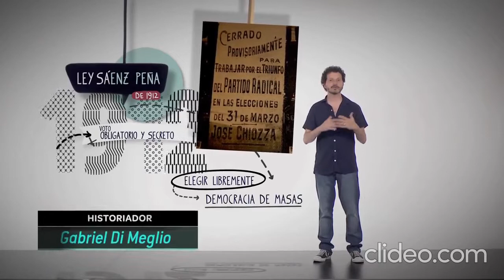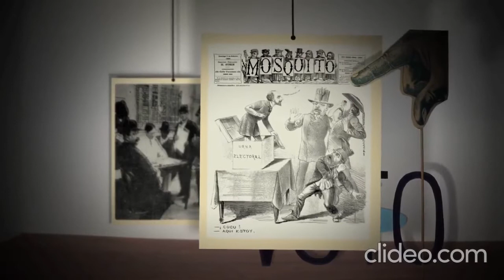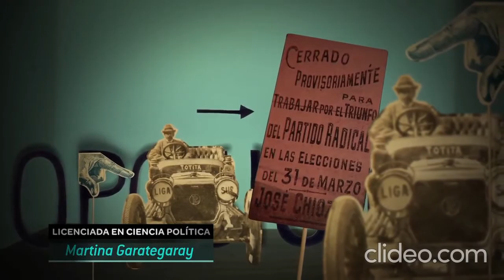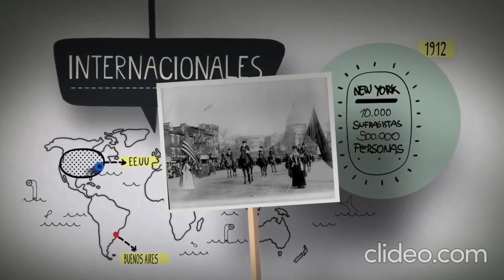1912 Ley Sáenz Peña - Ciclos Encuentro "Años Decisivos 1912"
Fragmento del video "Ciclos Encuentro - Años Decisivos 1912"

¿Te gustó el contenido de mi canal? Podés colaborar acá